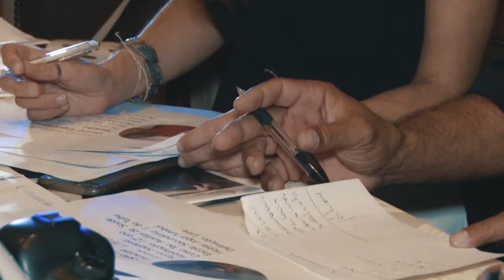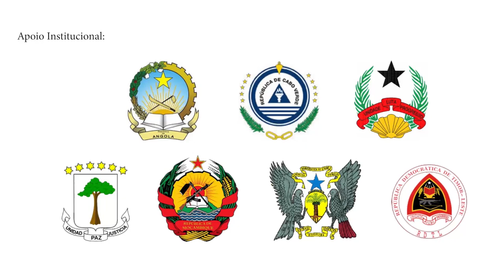Anúnciando a Transmissão da Gala MISS CPLP 2019, cuja vencedora é Isabel Neto, Angola.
Tiser Oficial: Anunciando a transmissão da 5a. Gala de Eleição "MISS CPLP 2019". Brevemente, na sua TV, a partir de Portugal para o mundo global.

ATENÇÃO: Proibido o download do presente conteúdo está protegido.